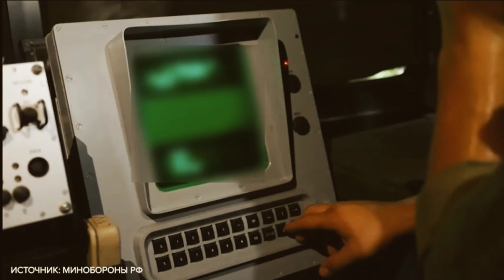😱AS PROVOKASI PD III??🔥INI DOKTRIN N¥KL!R BARU RUSIA!🔥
Berita terbaru sesuai rilis Sekneg Rusia pertanggal 20 Nov 2024 yang mengutip Keputusan Presiden Rusia tentang Doktrin Nuklir Rusia terbaru setelah Presiden AS 'beri ijin' pada diri sendiri dengan memanfaatkan nama Ukraina untuk menyerang teritori Rusia dengan Rudal jarak jauh (jangkauan 300km) buatan AS.